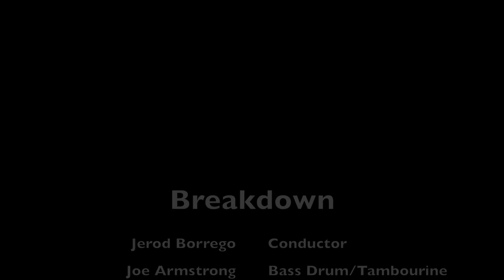Breakdown by B. Slayter TXST Spring 2021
This is the TXST T/Th Percussion Ensemble and their performance of Breakdown by B. Slayter. TXST percussion student Jerod Borrego conducts this piece in the semester of Spring 2021.